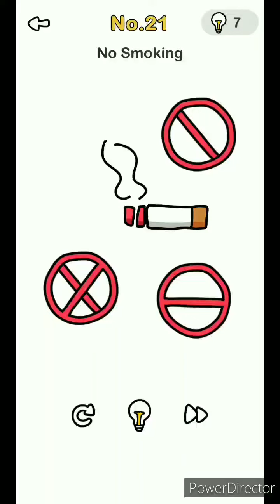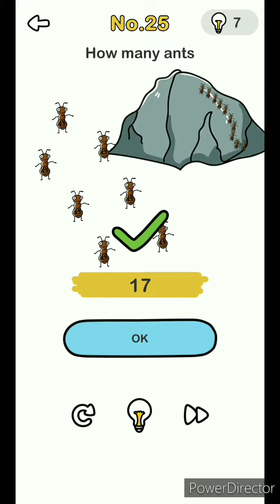Brain out level 21,22,23,24,25 solution.